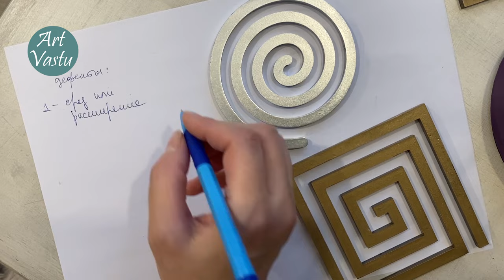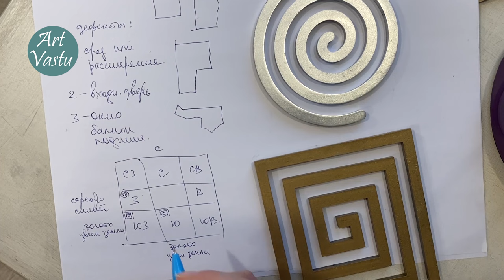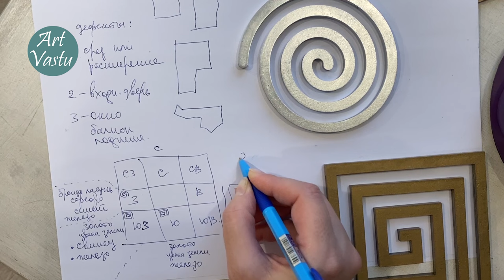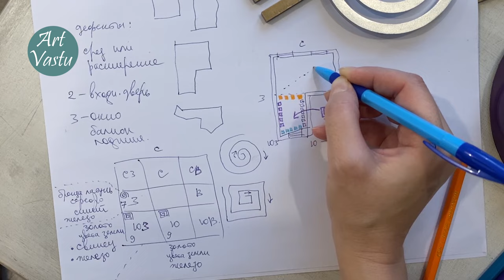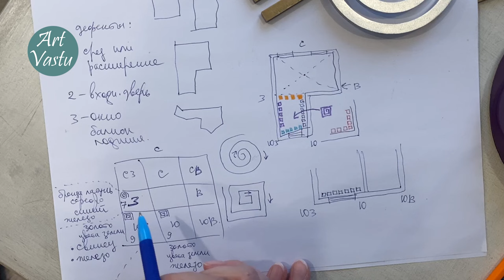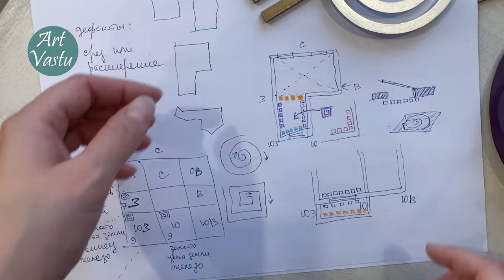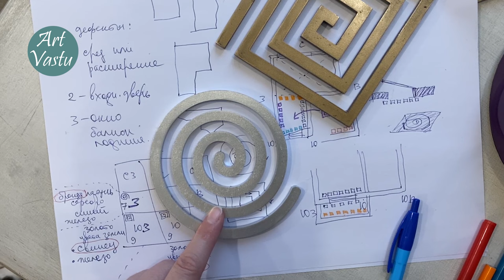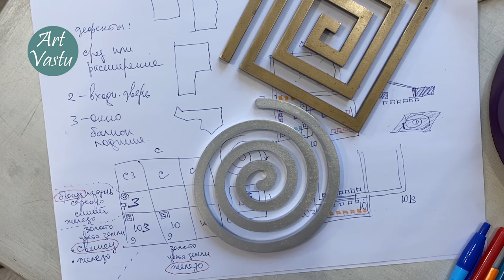Васту коррекция спиралями.